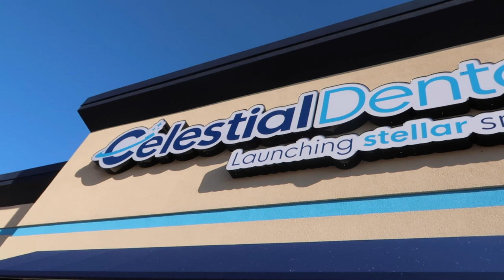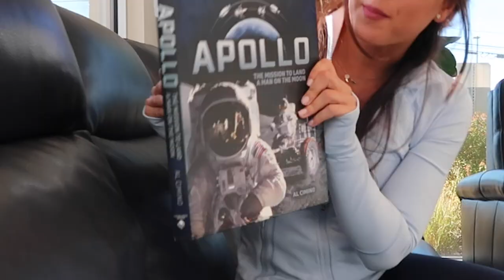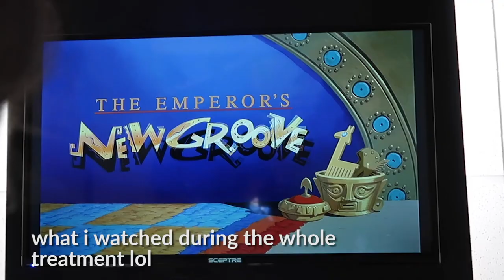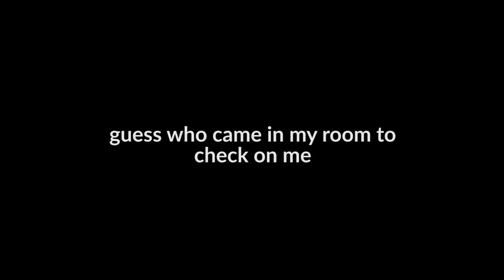how i keep my teeth white | is this a vlog?? | giuliana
one of the most asked questions i get is "G, how do u get ur teeth so white?"

here are all my secrets that have helped me get the perfect white smile (thanks to Dr. C and GLO professional teeth whitening) !

also... is this a vlog ?

also HUGE shout out to Phillip Unke who created the main backtrack for this vid!